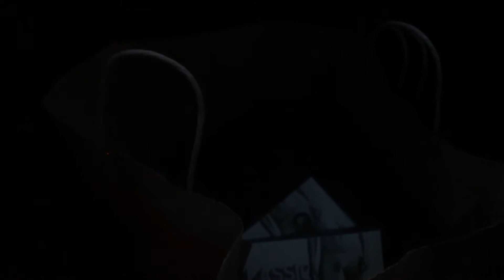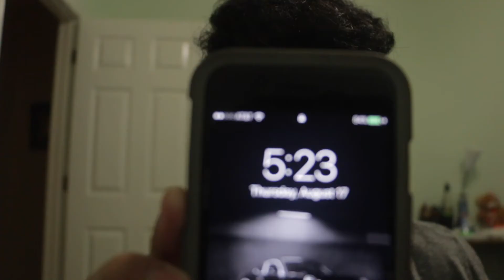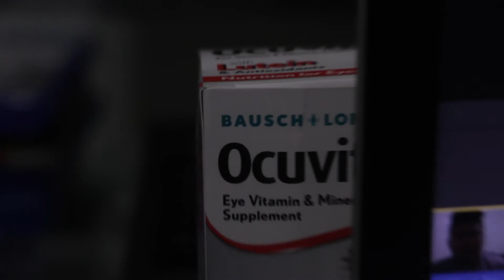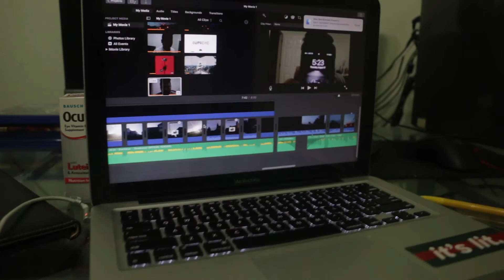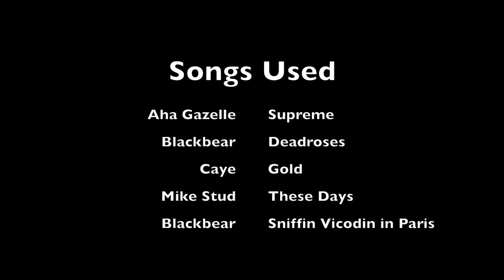Hello NTHS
Ahh high school finally, but not finally because we still got 4 years of learning until we are ready to take on life, but that's okay because I've found some pretty damn lit people and im glad to be spending the years of torture with them.